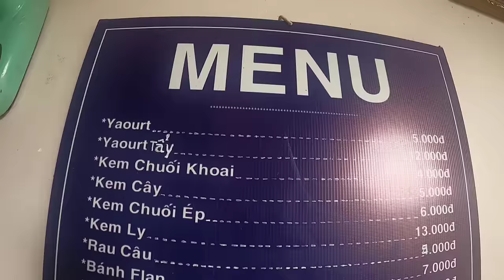Tony | Thử Thách Nhảy Cao Ăn Chè - High Jump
Chiều theo phần đông ý kiến các bạn thì mình tổ chức 1 cuộc thi nhảy cao để tìm ra thành viên có sức bậc tốt nhất nhé. Chúc mọi người xem video vui vẻ!